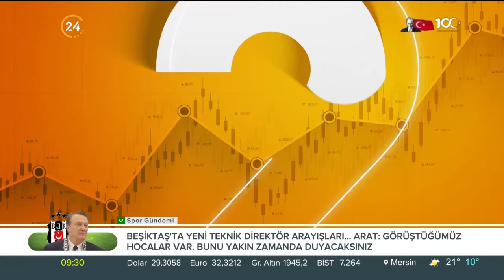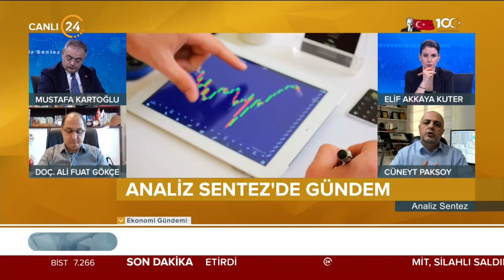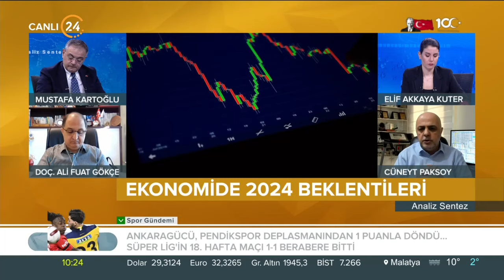Analiz Sentez / Gündemin Analizi - 26 12 2023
Konuklarımız;

24 TV Ankara Haber Müdürü Mustafa Daştan

Siyaset Bilimci Doç. Dr. Ali Fuat Gökçe

Stratejist Cüneyt Paksoy